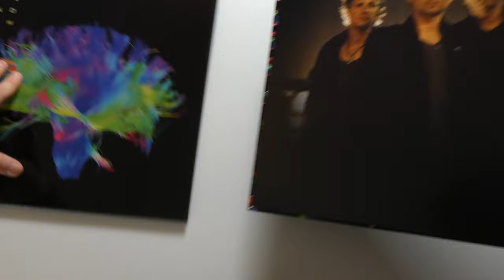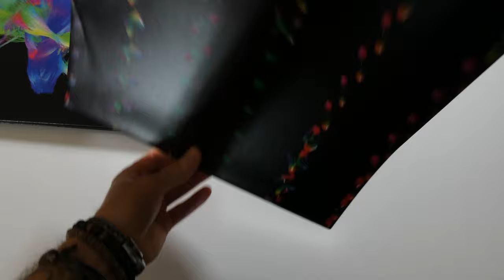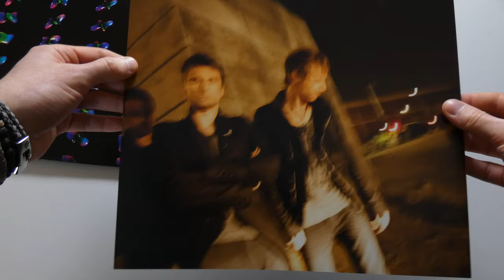Muse - The 2nd Law (Vinyles) | UNBOXING